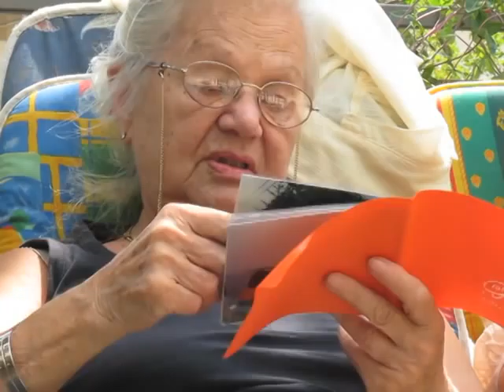Na terasi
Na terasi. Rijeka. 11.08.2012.